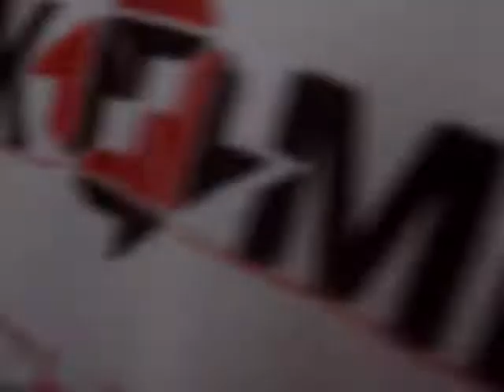Christmas gift giving Lopez Jaena Part three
Pastor Jonathan, Gemma, Hazel, Fields, Jeanny and Tom give clothes to the poor in Lopez Jaena village in Mindanao Philippines for Christmas 2009